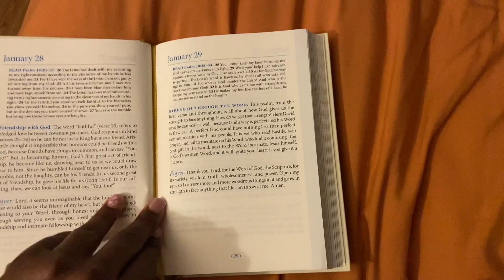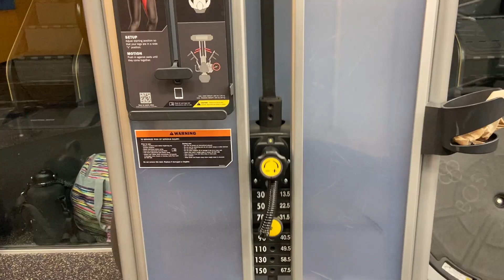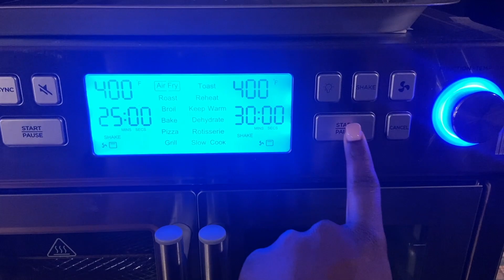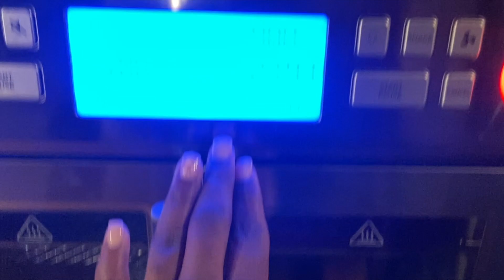DAILY VLOG| My morning routine + gym + entyvio infusion + chats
Hey Baes! Welcome to a typical off day in my life!

***OWYN Protein***

***Previous Vlog***

WEEKLY VLOG| MY FIRST WEEK SEEING PATIENTS AS A DENTAL HYGIENIST